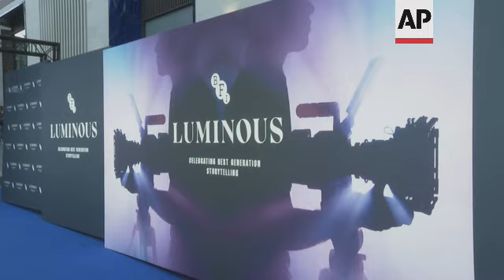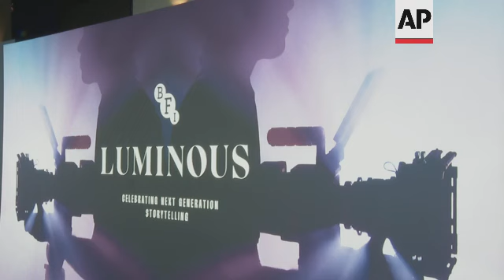Rebel Wilson, Lily James and Eddie Redmayne among the stars at BFI's Luminous Gala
RESTRICTION SUMMARY:
ASSOCIATED PRESS
London, 29 September 2022
1. Close up BFI Luminous Gala poster
2. Wide of BFI Luminous Gala poster
3. Fashion tilt Lily James on the carpet
4. Medium pan across Eddie Redmayne and his wife, Hannah Bagshawe, hugging Lily James and Laura Carmichael on the carpet
5. Medium shot Lily James, Laura Carmichael, Hannah Bagshawe and Eddie Redmayne
6. Medium shot Hayley Atwell
7. Medium shot Laura Carmichael
8. Medium shot Tilda Swinton
9. Medium shot Rebel Wilson on the carpet
10. SOUNDBITE (English) Rebel Wilson, actor - on getting more serious roles:
"I just had a movie premiere at Zurich Film Festival and it's like my first big serious movie. It's called 'The Almond and the Seahorse' that we shot here up in Liverpool. And so I kind of feel like I'm transitioning into different kind of roles and into more dramatic roles, and it's really awesome. Of course, I'll still be doing comedies as well. But yeah, but I think it will kind of change the roles that people see me as being cast as."
11. Medium shot Stephen Fry on the carpet
12. Close-up Stephen Fry
13. Morfydd Clark on the carpet
14. SOUNDBITE (English) Morfydd Clark, actor - on the success of "The Rings of Power":
"I don't feel like a big deal. But it is so exciting that it's out and it's being seen and like we're having little watch parties as well as the cast, which is lovely. I mean, something that I think is kind of great about Middle-earth and Tolkien's world is that you can just kind of fall into it. And yeah, no, it's really cool and it's so, I feel so honored to be part of something like this."
15. Medium shot Dame Joan Collins talking to reporters
16. SOUNDBITE (English) Edgar Wright, director - on the importance of the gala:
"It's about the investment in the next generation. You know, the BFI is obviously such a big supporter of new voices and so that's really important to get new blood into the industry."
17. Close up Eddie Redmayne on the carpet
18. Medium Craig Roberts talking to reporters
19. SOUNDBITE (English) Craig Roberts, actor - on what filmmaking means to him:
"Well, I think tonight's important because raising money for, you know, film education for people is extremely important to break down barriers, I suppose, and create more opportunities for the future of film. So, that's why tonight's important. And then filmmaking is important to me because it's escapism and I love to escape."
20. Medium shot Gurinder Chadha talking
21. SOUNDBITE (English) Charlotte Riley, actor - on new filmmakers:
"Why is it important to invest in filmmaking? Well, I think today we're really celebrating, you know, people at grassroots, you know, really innovative filmmakers. And we're capturing them at like that kernel moment where the seed's been planted and they're about to go on and and flourish and doing, well they're already doing incredible things."
22. Medium shot Terry Gilliam talking to reporters
23. Medium David Harewood talking to reporters
24. SOUNDBITE (English) David Harewood, actor - on films:
25. Medium BFI Luminous Gala poster
STORYLINE:
REBEL WILSON, LILY JAMES AND EDDIE REDMAYNE AMONG THE STARS AT THE BFI'S LUMINOUS GALA
Thursday night (29 Sept. 2022) at The Londoner Hotel in Leicester Square, British stars attended the BFI Luminous Fundraising Gala, to raise funds for the British Film Institute's educational programme.
"It's about the investment in the next generation. You know, the BFI is obviously such a big supporter of new voices and so that's really important to get new blood into the industry," explained director Edgar Wright.